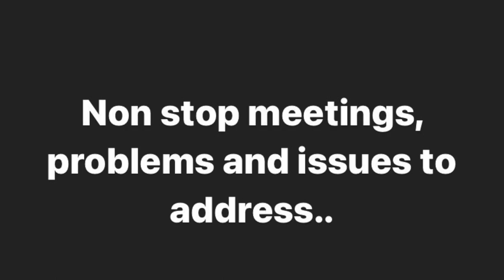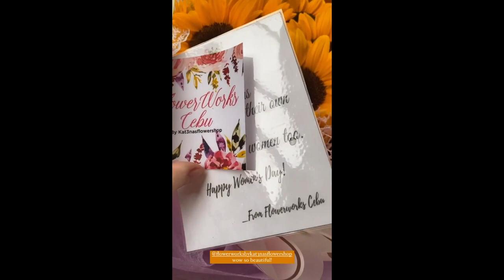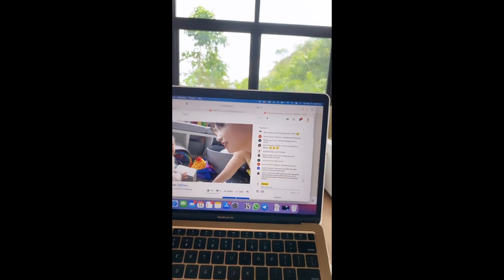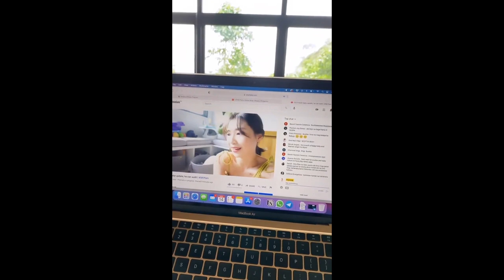SLATER YOUNG AND KRYZ UY BABY SCOT